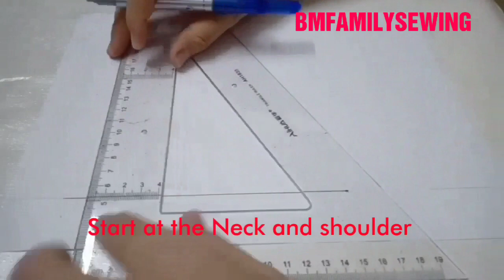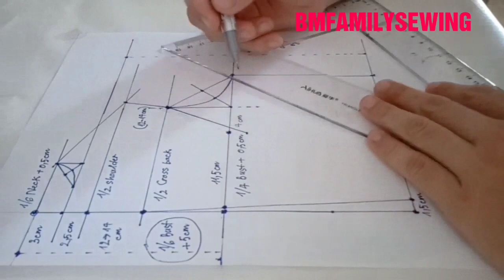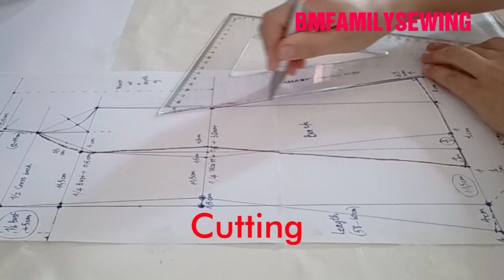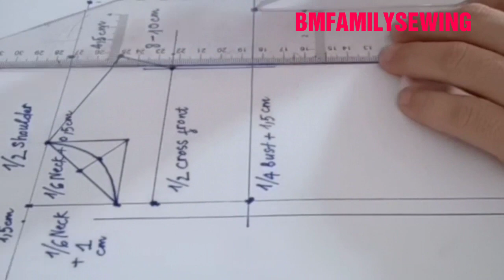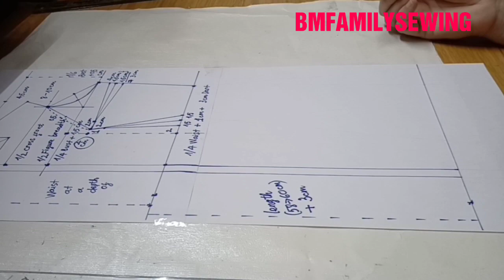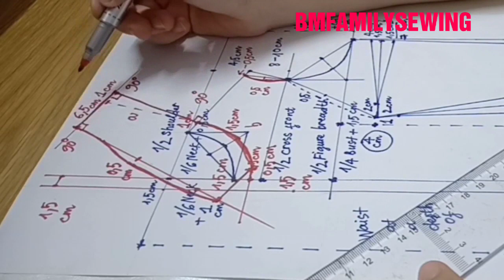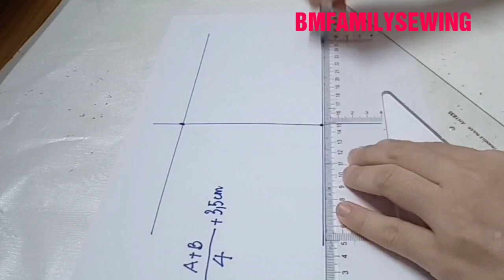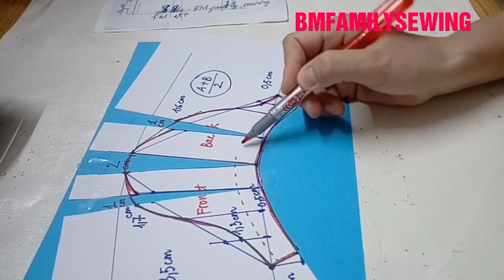Diy. dress patterns making tutorial, diy coat collar dress cut and sew. Tutorial 1: drafting dress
This is tutorial 1: Drafting dress. Please see Tutorial 2: sewing dress on the chanel BM Family sewing. diy vestido. diy vestido fácil. blazer dress sewing pattern